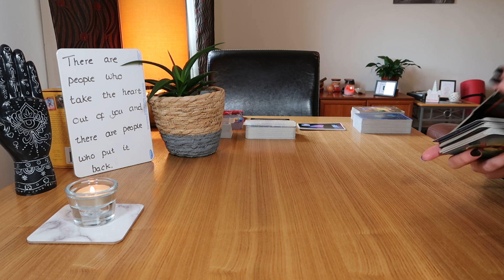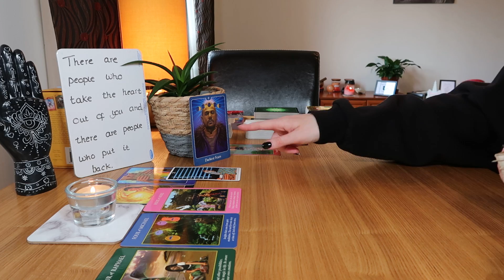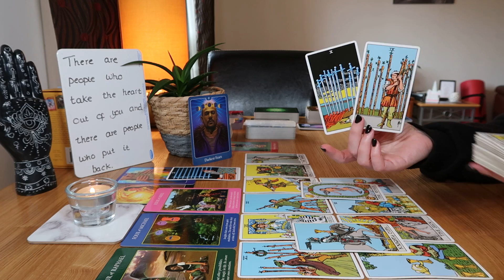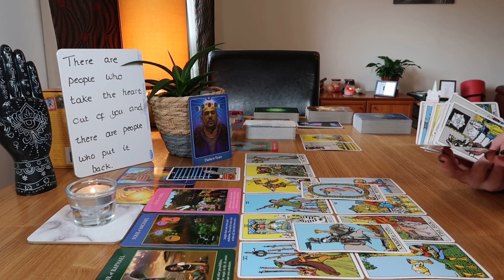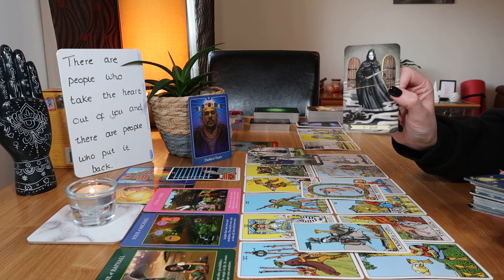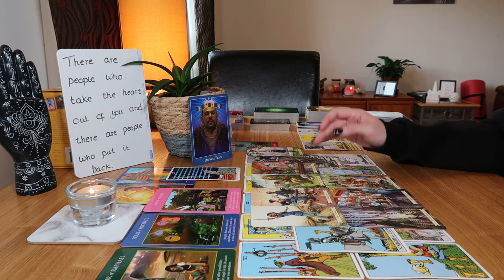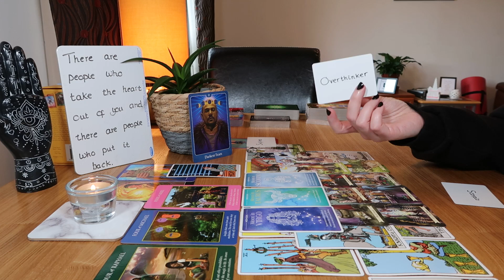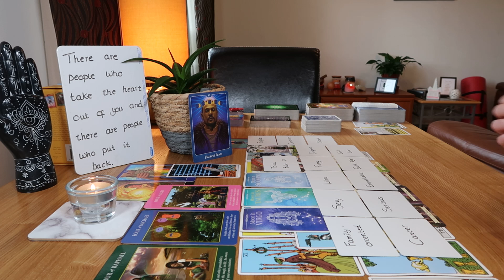♏🌹SCORPIO~ALL HEALED FROM A BAD RELATIONSHIP & COMING 2 SWEEP THEIR SCORPIO OFF THEIR FEET!~AUGUST22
♏🌹Scorpio, I feel you've been waiting for a really long time for either a specific person or someone new. This person coming in was healing from a bad connection, they were trying to decide if they should go for this with you or not. They're a bit of a wounded warrior, a relationship ended badly for them in the past. But they're all healed up now! They're going to be asking you out on a date ~ they're a bit of a perfectionist though, so they're trying to get the offer just right, figuring out what to say!